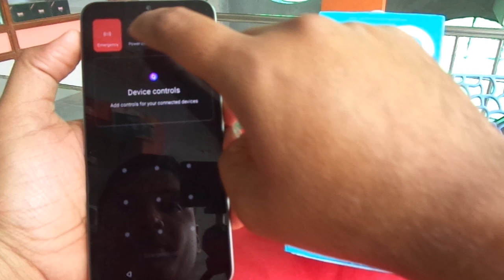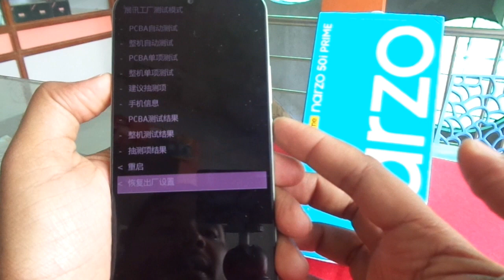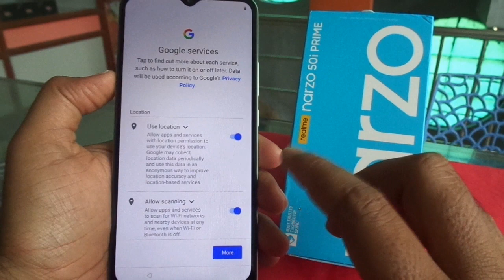realme narzo 50i prime📱hard reset and remove pattern lock 🔐 2024.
realme narzo 50i prime phone unlock.
realme narzo 50i prime Phone lock kese hataye...
realme narzo 50i prime Phone unlock kese kare.
realme narzo 50i prime pattern lock kese hataye..
realme narzo 50i prime pin lock kese hataye..
realme narzo 50i prime hard reset kese kare.
How to hard reset realme narzo 50i prime without pc 2025.
How to remove pattern lock realme narzo 50i prime
How to remove pin lock realme narzo 50i prime
realme narzo 50i prime forget pattern lock.
realme narzo 50i prime forget pin lock.
realme narzo 50i prime pattern lock unlock tool.
realme narzo 50i prime pin lock umt.